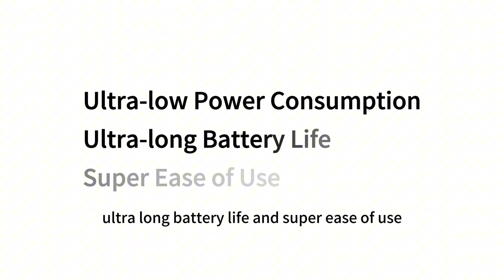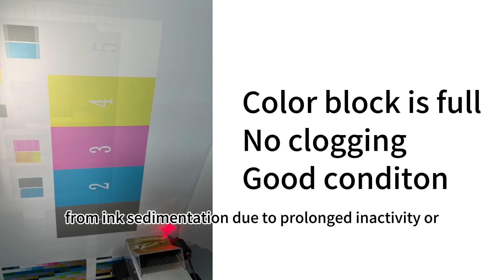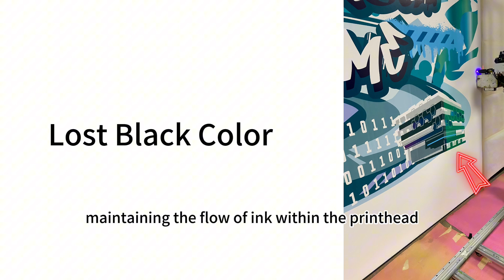An Automated Maintenance Accessory for DXonJet Wall Printers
The Auto Maintainer, an automated maintenance accessory, the Auto Maintainer. It boasts ultra-low power consumption, ultra-long battery life, and super ease of use. You can start the automatic maintenance program with one click, enjoy worry-free vacations, and never worry about issues like nozzle clogging.